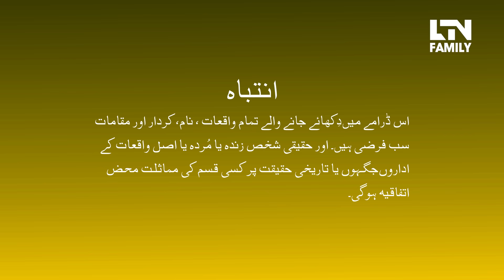EMAAN (ایمان) - Episode 06 [English Subtitles] - Zainab Shabbir, Usman Butt, Wahaj Khan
CAST: Zainab Shabir, Usman Butt, Wahaj Khan

Directed By: M. Ashar Asghar
Executive Producer: M. Abid Sheikh
Written By: Sameera Khan
Produced By: Farhan Ali Rizvi
& Mujahid Ali Asghar

Watch "Emaan" every Monday at 8:00 PM, only on LTN FAMILY.

Emaan | Episode #6 Full HD - Emaan is a latest drama serial by LTN FAMILY and LTN FAMILY Dramas are well-known for its quality in Pakistani Drama & Entertainment production.